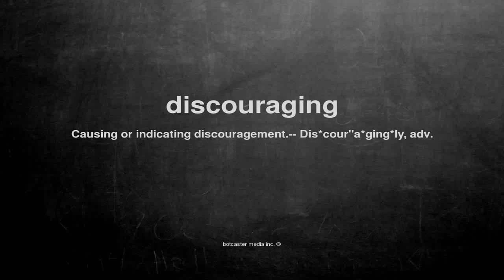What does discouraging mean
What does discouraging mean in English?